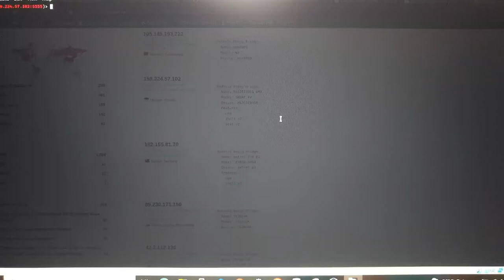SMART TV HACK 😁😁🥰🤩🥰😍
Just Fun to Hack some one tv